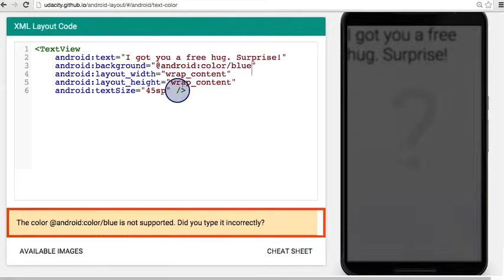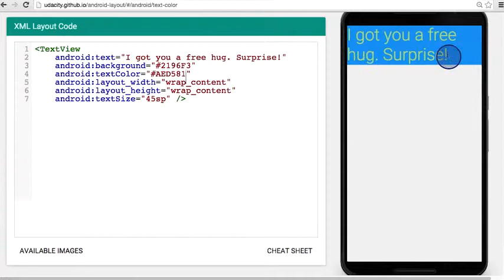TextView Text Color in Android studio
Thank you for visiting the channel Hope you left me with a subscription.